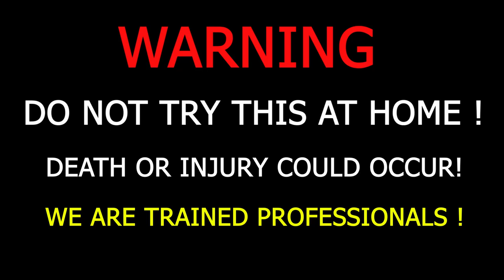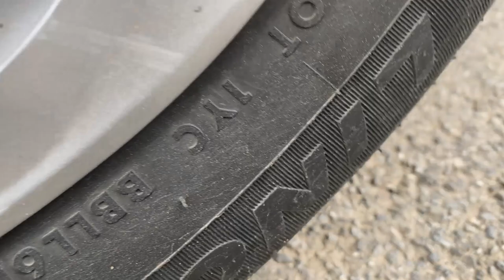Crushing Crunchy & Soft Things by Car! Experiment Car Vs Plastic bottle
WARNING! Dangerous accident test, don't try this on your own !! Experiment : Car vs All experiment vs car allCrushing Crunchy & Soft Things by Car! Experiment Car Vs Plastic bottle